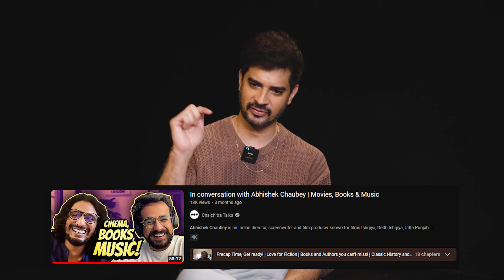In conversation with Tahir Raj Bhasin | True Crime, Christopher Nolan and Desi Hip-Hop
Go and watch Waltz with Bashir on MUBI right now! For a limited time only, get 1 month free of MUBI

Tahir Raj Bhasin is an actor who works in Hindi films. Born in Delhi, he holds a master's degree in media from the University of Melbourne. Bhasin made his screen debut with Kismat Love Paisa Dilli and made brief appearances in Kai Po Che! and One by Two. He is known for films and shows like Mardaani, Chhichhore, 83, Loop Lapeta, and Yeh Kaali Kaali Aankhein

Want to become a part of the close circle of Chalchitra Talks? Become a community member and buy our Yearly subscription

Location : Harkat Studios
Shot by : Vinayak Tripathi & Vaibhav Munjal
Equipment : Paxton Equipments

Timestamps:
0:00 Precap
0:55 Introduction
1:46 Childhood Movie Memories
3:35 Relationship with Movies
6:30 Must-Watch Films
9:45 Discussing Nolan Movies
12:30 Relatability in Cinema
14:50 Influential Movies
17:32 The Art of Acting
19:30 TV Shows and Films Reccos
22:08 "Succession" and "The Bear" Discussion
27:40 The Relevance of Classic Movies
28:47 Is Marvel Cinema?
31:05 Best TV Shows
33:20 Brilliant Book Reccos
36:03 Exploring Murakami's World
39:00 Spiritual and Self-Help Reads
43:11 Great Articles and Blogs
44:58 Music Artist Reccos
48:10  Memorable Music Concerts
49:30 Melodies or Lyrics?
53:10 "Top Gun" Discussion
54:32 Documentary Suggestions
59:24 Instagram or WhatsApp
1:03:15 Product Reccos
1:04:05 Wrapping It Up!
1:04:19 Bonus Reccos